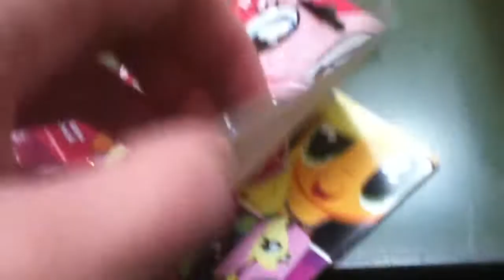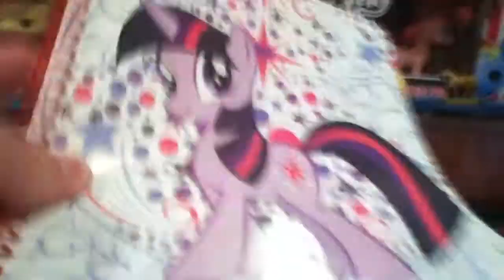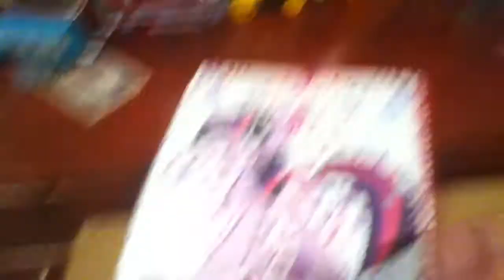Pony Purchases 12/9/13